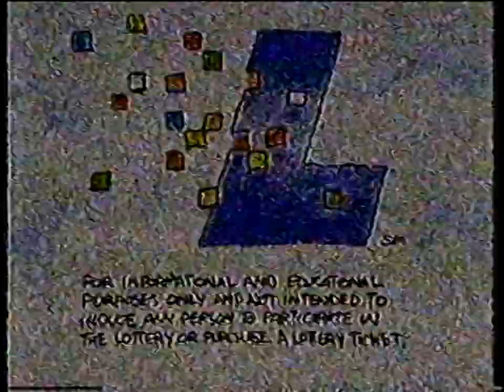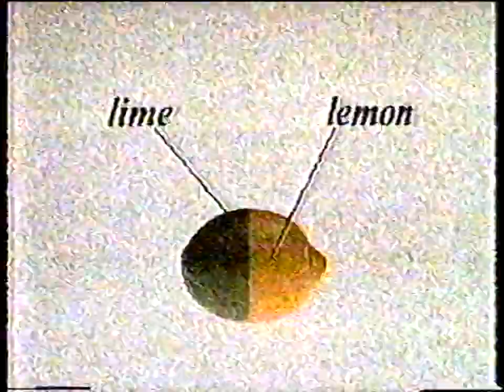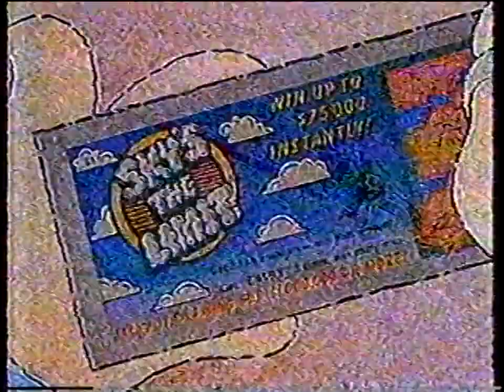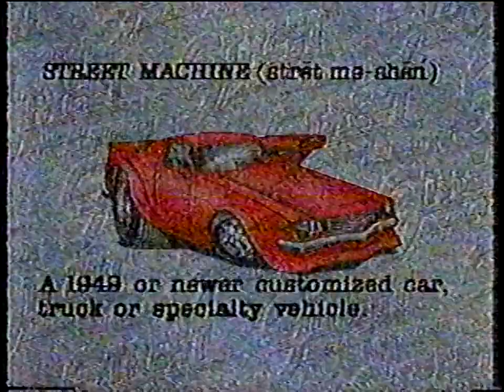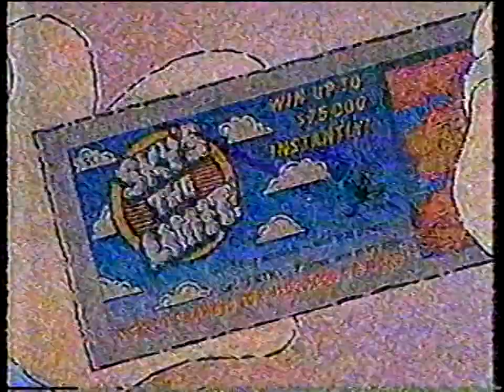KBSI Commercials #1, June 28, 1986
From an airing of the Bing Crosby movie "Birth of the Blues."
CONTENTS (of which, I own none):
1. Missouri Lottery "Sky's the Limit" Commercial
2. Honey Nut Cheerios Commercial
3. KBSI "Black Sheep Squadron" Promo
4. KBSI "Hard Country" Promo
5. KBSI "Saturday 4 O'Clock Movie" Interstitial
5. Mountain Dew Commercial (for Street Machine Nationals at Du Quoin [Illinois] State Fairgrounds)
6. Yoplait Commercial ("Vive la difference!")
7. KBSI "Born in the USA Week" Promo
8. KBSI "Saturday 4 O'Clock Movie" Interstitial
8. Sprite Commercial
9. Blue Cross Blue Shield Medicare Complementary Programs Commercial
10. KBSI "Barney Miller" Promo
11. KBSI promo for Cardinals vs. Giants MLB game
12. KBSI "Saturday 4 O'Clock Movie" Interstitial
13. Missouri Lottery "Sky's the Limit" Commercial
14. KBSI "Black Sheep Squadron" Promo
15. KBSI "Saturday 4 O'Clock Movie" Interstitial
16. Cherry Coke Commercial
17. Street Machine Nationals at the Du Quoin State Fairgrounds Commercial
18. KBSI "Born in the USA Week" Promo
19. KBSI "Saturday 4 O'Clock Movie" Interstitial
20. Missouri Lottery "Sky's the Limit" Commercial
21. Skittles Commercial
22. KBSI "Columbo" Promo
23. KBSI "8 O'Clock Movie" Promo for "Melvin & Howard"
24. KBSI "Saturday 4 O'Clock Movie" Interstitial
25. Diet Coke Commercial
26. Ike Nissan Commercial [Car dealership in Carbondale, Illinois[
27. KBSI "8 O'Clock Movie" Promo for "Melvin & Howard"
28. KBSI "The Magic Hour" Promo for "I Dream of Jeannie" and "Bewitched"
29. KBSI "Saturday 4 O'Clock Movie" Interstitial
30. Hardee's Quarter-Pound Burgers Commercial
31. KBSI "Black Sheep Squadron" Promo
32. KBSI "Born America" Promo
33. KBSI/Missouri Lottery "Jackpot" Promo
34. The Church of Jesus Christ of Latter-Day Saints Commercial
35. KBSI "Saturday 4 O'Clock Movie" Interstitial